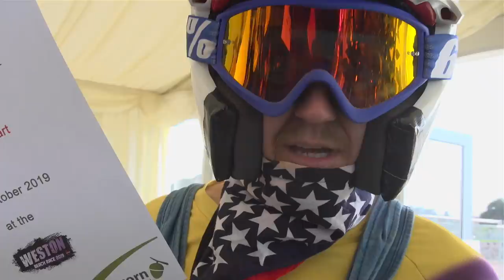Longest Berm Blast Ever on the Beach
Thanks for the support y'all!

MPS Images w/ the epic thumbnail photo